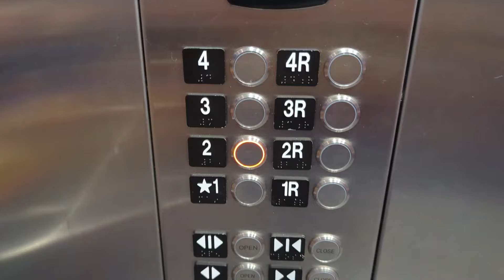MEN BRING DRAMA & CHAOS TO SEXYY RED SHOW